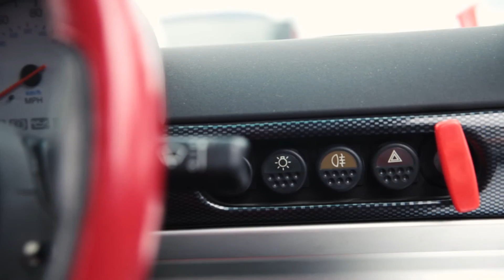Lotus Elise Sport 190